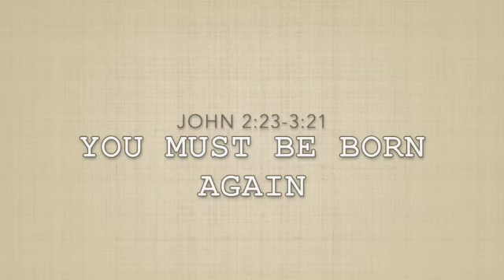You Must Be Born Again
Are you interested in the affairs of the soul?

•⁠  ⁠The necessity
•⁠  ⁠The purpose
•⁠  ⁠The source
•⁠  ⁠The means
•⁠  ⁠The effects

Preacher: Brian Dunwoody
Bible Readings: John 2:23-3:21